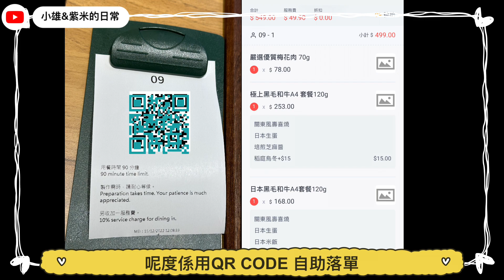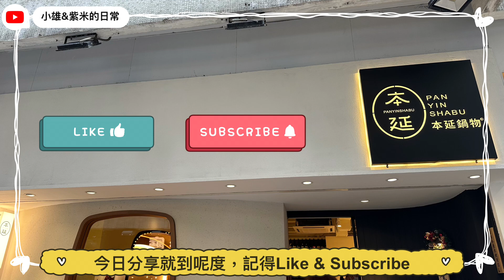[美食。家] 日本菜 | 一人前日本和牛壽喜燒 | 本延鍋物 | 紫米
店内主打一人前和牛 Shabu Shabu，選用日本頂級品種「和王」和牛，午市供應關東風壽喜燒。餐廳裝修以日系簡約為主加上一個木框大窗，今次就坐正大窗前面，我好似變左金魚，都幾多經過既人會望入嚟🤣